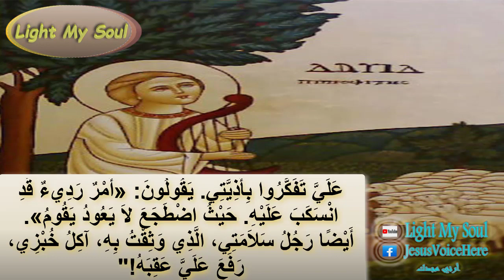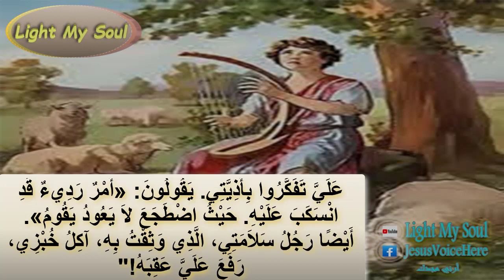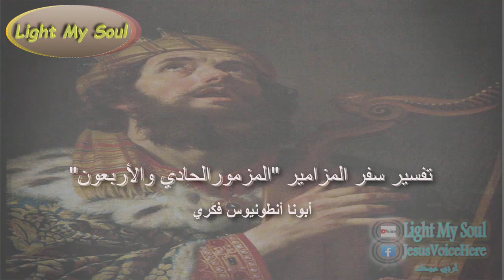تفسير المزمور الحادي والاربعون من سفر المزامير - ابونا انطونيوس فكري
تفسير المزمور الحادي والاربعون من سفر المزامير
ابونا انطونيوس فكري